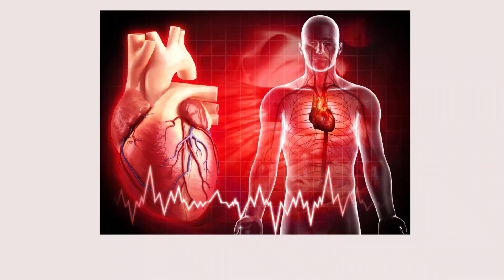COMO ESCOLHER A CINTA MODELADORA PARA O SEU TIPO DE CORPO!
modamais40anos cintamodeladora Olá meninas ! Hoje trago dicas para você escolher a cinta modeladora perfeita para o seu biotipo, isto é, seu formato de corpo. A cinta modeladora é sem dúvida uma peça essencial para todas as mulheres que querem melhorar sua silhueta. Seja uma cinta modeladora para afinar a cintura,diminuir a barriga, diminuir as coxas grossas e quadril largo, e o sutiâ que levanta a nossa autoestima . Vem comigo aprender

PARA ADQURIR SUA CINTA OU LINGERIE MODELADORAS e use o código para ter desconto especial - moda mais 40 anos

CAPITULOS
0:00 - início
2:12 - beneficios da cinta
5:08 - modelos de cintas
7:40-  modelos de sutiãs modeladores
9:23 - MITOS E VERDADES

CURSOS PARA VOCÊ FAZER ONLINE -

referências :Musicas - canal do Youtube . fotos disponibilizadas para pesquisa no Pinterest . lá.